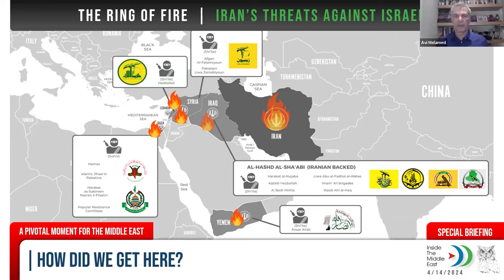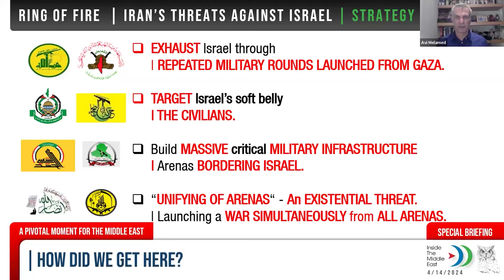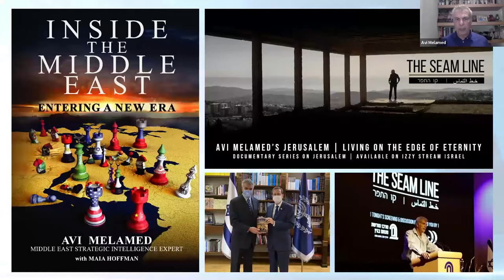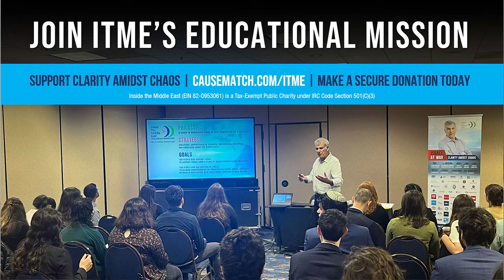Iranian Attack On Israel, Initial Insights & Possible Ramifications Webinar by Avi Melamed | 14_4_24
From The Middle East - About The Middle East.
You want to connect the dots and understand the Middle East!
Avi Melamed is a Former Israeli Intelligence Official and Senior Arab Affairs Advisor. Founder of Inside The Middle East (ITME), an apolitical non-partisan educational non-profit institute. Author of three books on the region. His recent book is "Inside The Middle East | Entering a New Era" published in 2022.
Avi is also the author, producer, and host of the newly released documentary series on Jerusalem, “The Seam Line,” a five-part docuseries exploring the many layers of the conflict in and over Jerusalem.
Inside The Middle East | Intelligence Perspectives [ITME] provides knowledge, customized educational experiences, tools, and resources to organizations, private individuals, students, practitioners, and leaders.

ITME equips people with the knowledge, skills, and tools to develop a multidimensional understanding of the geopolitical developments in the complex and dynamic Middle East and empowers people to be knowledgeable media-literate critical thinkers about Israel, the Middle East, and the world.

1. Provides professional, apolitical, non-partisan, intelligence-based contextualized education, and knowledge about the Middle East.

2. Teaches and equips people with practical intelligence analysis and assessment skills and tools that empower them to be sophisticated media literate critical thinkers.

Together, we can equip more people with the knowledge, skills, and tools to have a constructive and productive dialogue, understand Israel & the Middle East, and successfully navigate an increasingly complex world.

To Purchase Online Now, our latest book, released this February 2022,
INSIDE THE MIDDLE EAST, ENTERING A NEW ERA